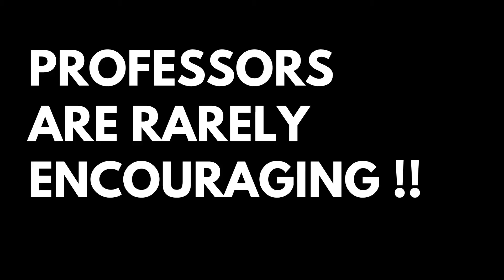This can Make you Hate Engineering | Chandigarh University | college life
in this video i am discussing about points which can produce hate for engineering.